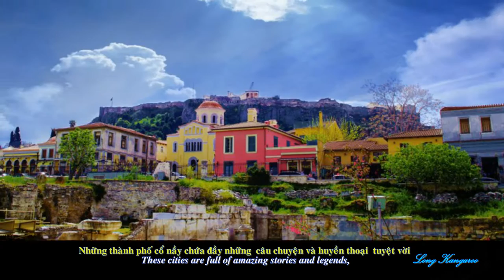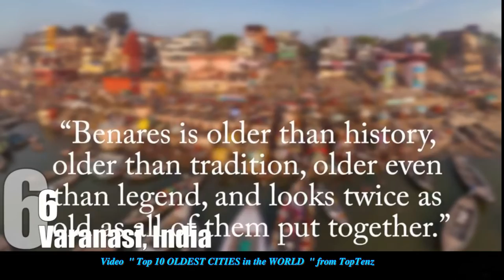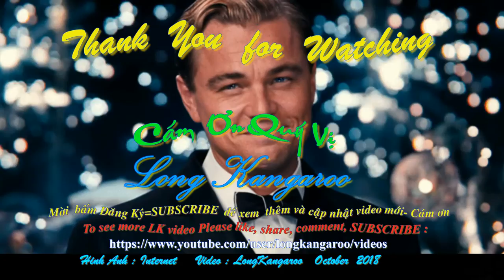489-LK-Top 10 OLDEST CITIES in the WORLD-HD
Thưa Quý Vị- Những thành phố Cổ có lịch sử ngàn năm có thể giúp quý vị hiểu  biết thêm nhiều kiến thức về kiến trúc, niên đại , những dấu hiệu phát triển của nhân loại qua từng thời đại khác nhau- Những chuyện cổ tích, những huyền thoại tuyệt vời- v  . v ..-  Vui lòng bấm vào "Đăng ký=Subscribe" và SHARE để được cập nhật video mới sớm nhất- Cám ơn Quý vị- Chúc vạn an-